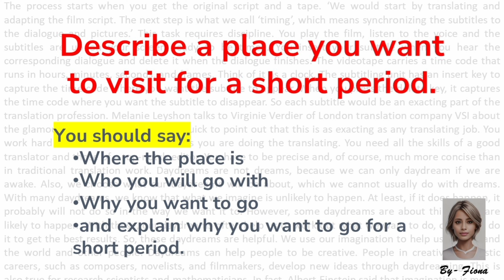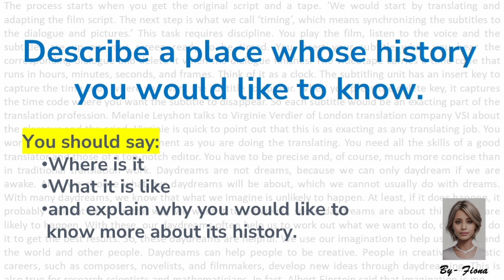7, 12, 21, 28 October 2023 IELTS SPEAKING PREDICTION | New IELTS Speaking Cue Cards | IDP & BC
7, 12, 21, 28 October 2023 IELTS SPEAKING PREDICTION | New IELTS Speaking Cue Cards | IDP & BC

7 october ielts exam
12 october ielts exam
21 october ielts exam
28 october ielts exam
7 october 2023 ielts exam
12 october 2023 ielts exam
21 october 2023 ielts exam
28 october 2023 ielts exam
7 october ielts listening exam
7 october ielts reading exam
7 october ielts speaking exam
7 october ielts writing exam
12 october ielts listening exam
12 october ielts reading exam
12 october ielts speaking exam
12 october ielts writing exam
21 october ielts listening exam
21 october ielts reading exam
21 october ielts speaking exam
21 october ielts writing exam
28 october ielts listening exam
28 october ielts reading exam
28 october ielts speaking exam
28 october ielts writing exam
7 october ielts exam prediction
12 october ielts exam prediction
21 october ielts exam prediction
28 october ielts exam prediction
book 17 test 1 listening
ielts listening 17 test 1
listening 17 test 1
cambridge 17 test 1 listening
cambridge 17 listening test 1 with answers
ielts listening
e2 ielts
ielts
ielts 2023
ielts listening
ielts speaking
ielts writing
ielts reading
listening practice test
cambridge